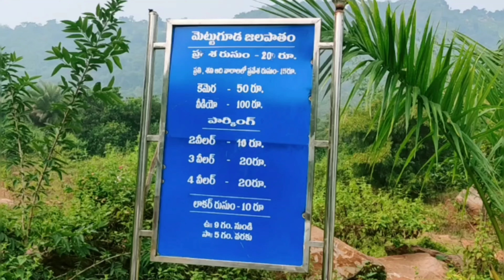Exploring Seethampeta Waterfalls//mettuguda//Travel vlog//Srikakulam district//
my recent video links

Hi everybody, let me introduce myself to you. I'm Deepika, a lovable, gullible, sweet, and Telugu "LONG HAIR" girl with hyper energy and a love for vlogs. On my channel, you can expect a ton of content regarding makeup, skincare, hair care, clothing, and jewellery hauls. My typical interests include food, travel, and blogs. So, hang on to me and enjoy the content.